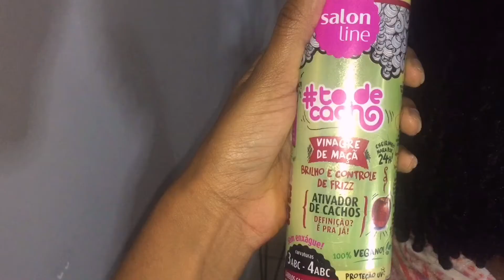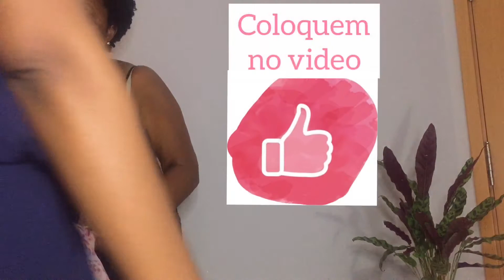Fiz Dedoliss na sogra alheia!!! + Dicas de como disfarçar a transição capilar no dia-a-dia.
A minha primeira convidada no Canal foi a minha Tia, que na verdade é sogra da minha irmã  e ela compartilhou a experiência dela na transição capilar dizendo quais foram os metódos usados para esconder os fios lisos e  enquanto isso eu a fiz dedoliss e mostrei-vos como fazer claro. Espero que gostem ;)

♡Produtos usados:
Creme de Pentear - Capicilin Óleo de Côco
Ativador de Cachos - Salon Line Todecacho Vinagre de Maçã

Minha Página do FB: Miah Salvaterra